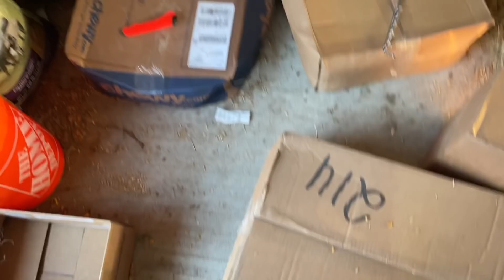Flying Solo Farm Style